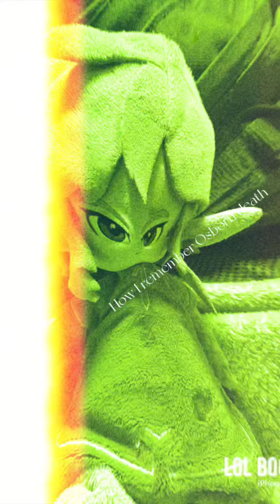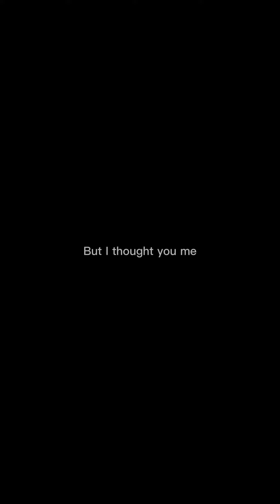I recreated Norman’s death in amazing spider man 2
Spoiler alert Harry dies without the money